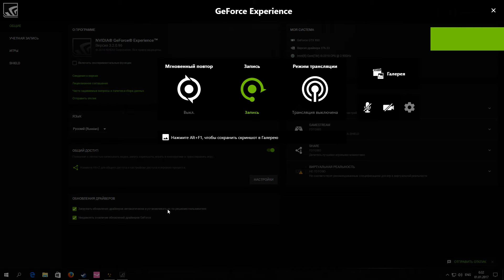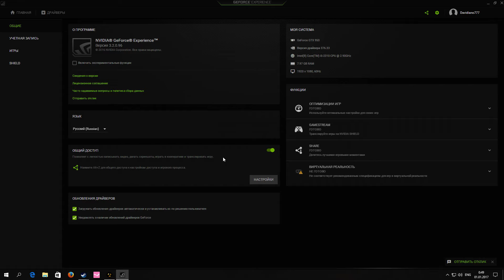2016-2017. 1 year play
ГП: GeForce GTX 950
ЦП: Intel(R) Core(TM) i5-2310 CPU @ 2.90GHz
Память: 8 GB RAM (7.97 GB RAM доступно)
Текущее разрешение: 1920 x 1080, 60Hz
Операционная система: Майкрософт Windows 10 Pro (Registered Trademark)